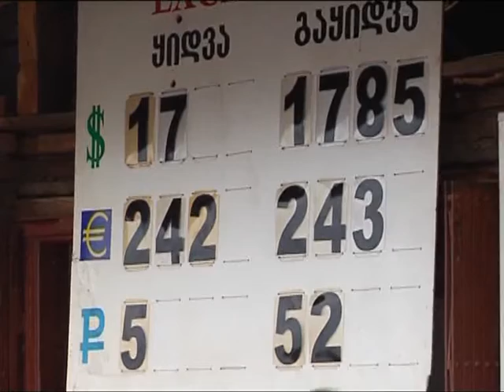ლარი - გაუფასურებული ეროვნული ვალუტა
ეროვნული ვალუტა ბოლო ერთი კვირის განმავლობაში სტაბილურად უფასურდება. ლარის კურსი დოლართან მიმართებაში 1,67 ნიშნულზე დაეცა. ეს ყველაზე დაბალი მაჩვენებელია 2011 წლის დეკემბრის შემდეგ. რა პრობლემებს ქმნის დოლარის კურსის ზრდა, შესაბამისად, იზრდება თუ არა პროდუქტზე ფასები? - ამ თემასთან დაკავშირებით, „ახალი ამბების" გადამღებმა ჯგუფმა თელავის მოსახლეობასთან მცირე გამოკითხვა ჩაატარა. ადგილობრივების მოსაზრებები არაერთგვაროვანია. რესპოდენტების დიდი ნაწილი ფიქრობს, რომ აღნიშნული ცვლილება ქვეყანაში ბევრ პრობლემას წარმოქმნის და უახლოეს მომავალში ინფლაციის შეჩერება აუცილებელია.